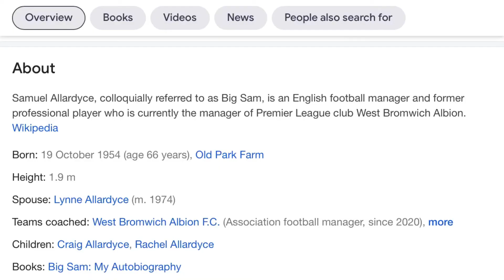Episode 431 - Sam Allardyce